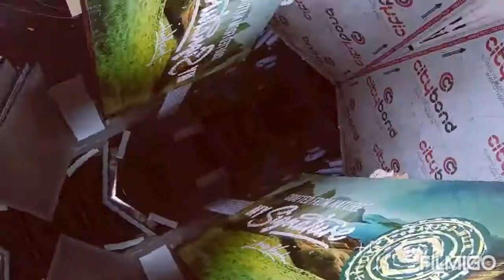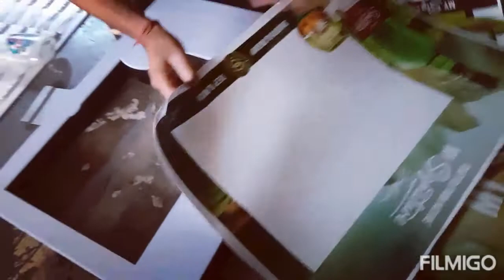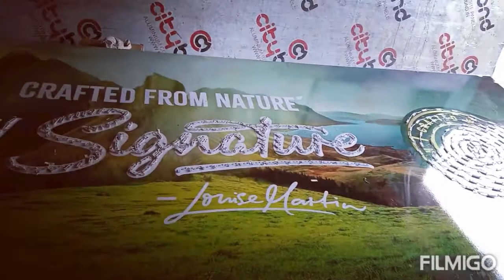moi sakori Kora officer khoru eta video clip